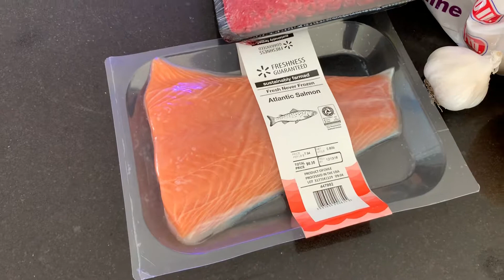Traditional Diet Grocery Haul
My $71 grocery haul of staples plus a few days of meat.  Three 2L Diet Cokes not shown.